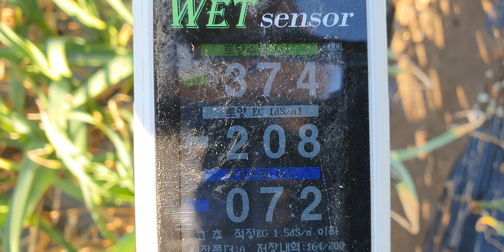창녕 마늘 잠깨우기 다수확 엽면시비 설탕 웃비료 요소 저장양분 황금알농법